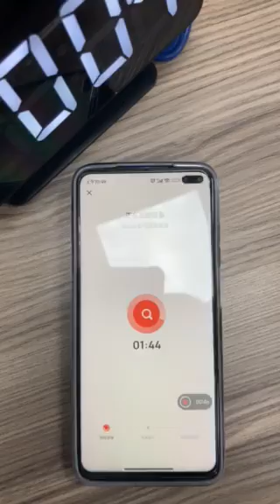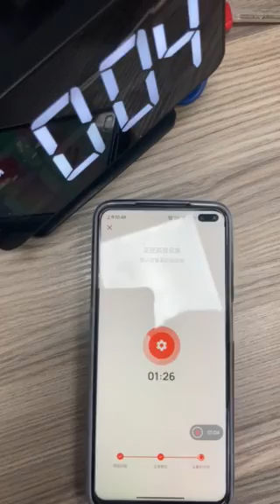Time Tuya 1080P Feekass camera with lcd time screen. Connection steps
You can also leave me a message here, I will solve it for you as soon as possible